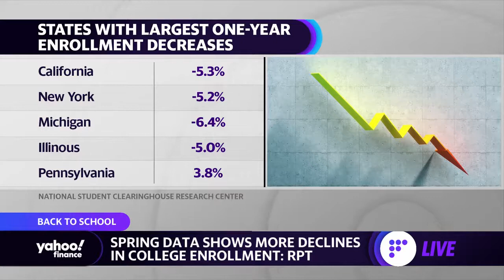Expect colleges to test students for COVID on a ‘weekly basis’: Assistant Professor